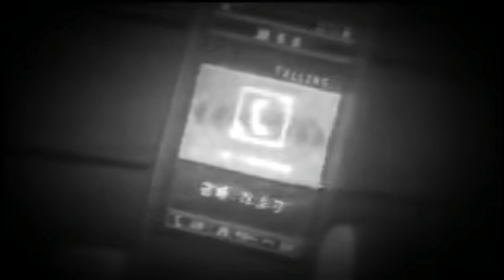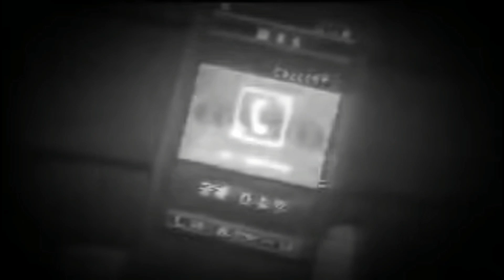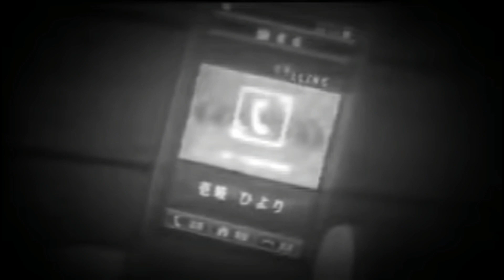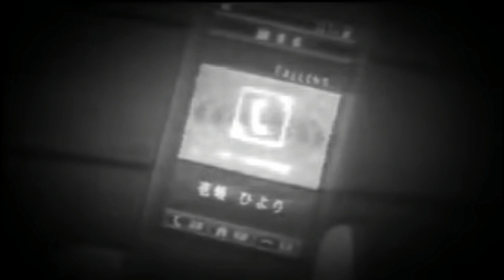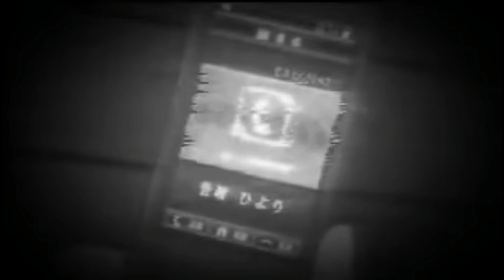joyner lucas - shoot my shot [slowed + reverb]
baby beat,
trap instrumental,
piano beat,
piano type beat,
piano type beat 2020,
rap instrumental,
trap beat,
rap beat,
download,
vocal beat,